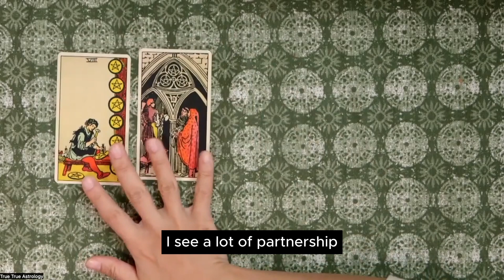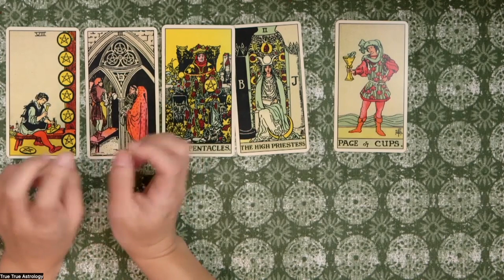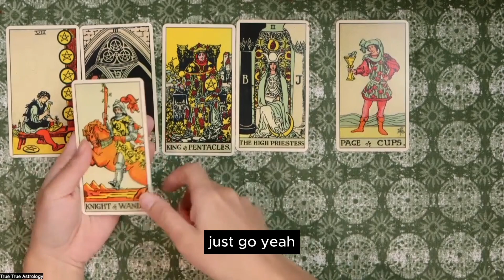Today is the day to start getting things done! Brand New Sun & Mars Two Year Cycle!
The Sun and Mars Conjunction in Scorpio is a powerful astrological alignment that brings together the illuminating energy of the Sun with the assertive and action-oriented nature of Mars, all within the intense and transformative sign of Scorpio. This celestial union signifies a period of heightened passion, determination, and depth.

Scorpio, as a water sign, is associated with emotional intensity, introspection, and the pursuit of profound truths. When the Sun and Mars join forces in Scorpio, individuals may experience a surge of energy and motivation to delve into the depths of their emotions and confront hidden aspects of themselves.

This conjunction fosters a sense of empowerment, encouraging individuals to take bold actions and make significant transformations in their lives. It can also influence relationships, adding a layer of intensity and passion to interpersonal dynamics. However, it's crucial to navigate this energy with mindfulness, as the intensity of Scorpio combined with the assertiveness of Mars can lead to confrontations if not channeled constructively.

All our videos are based on Tropical Western Astrology